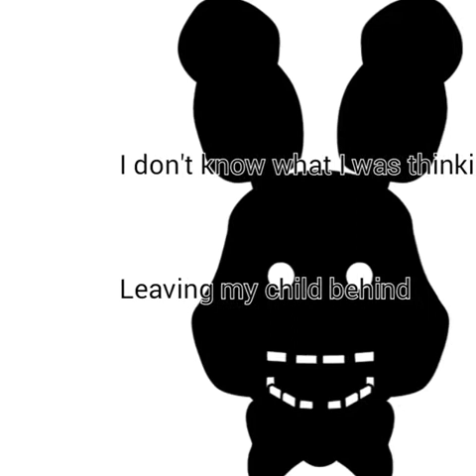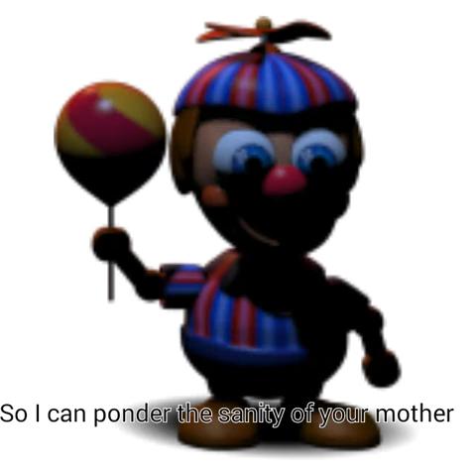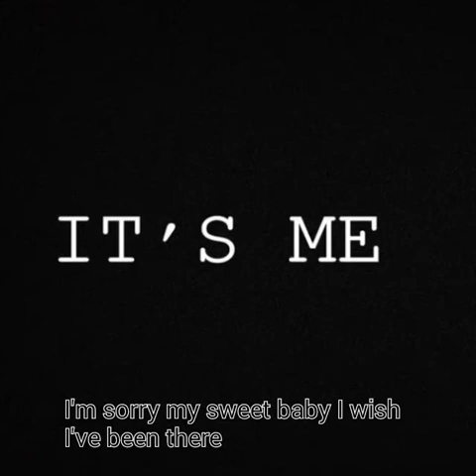It's been so long with pics and lyrics TLT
Here is another song for ya except lyrics this time
Like if you enjoyed, Sub for more, see ya